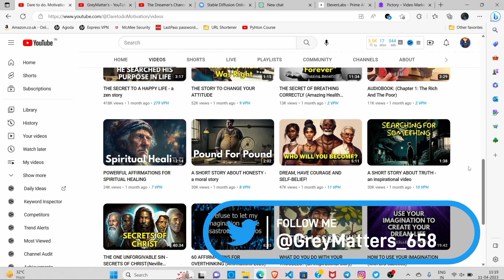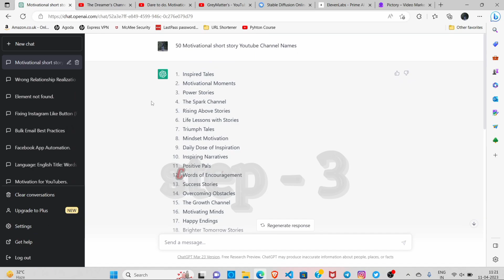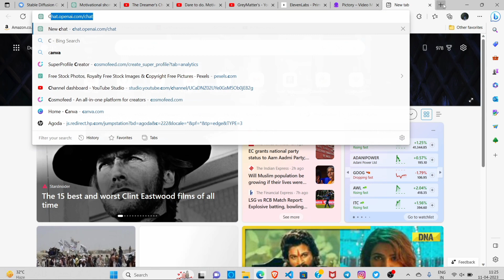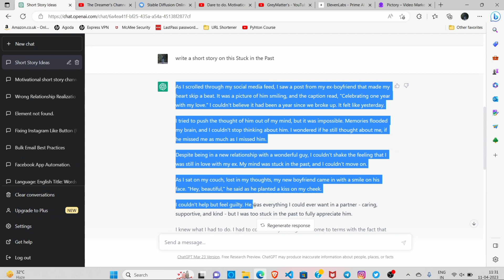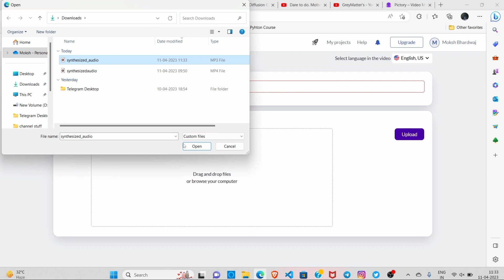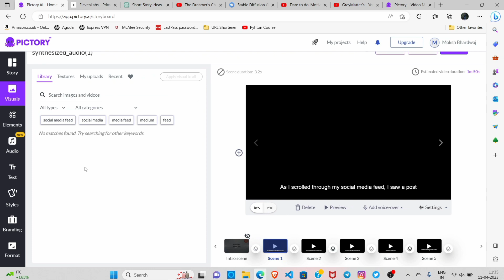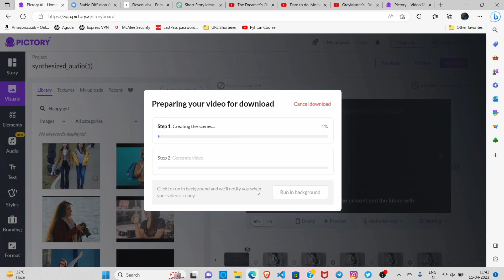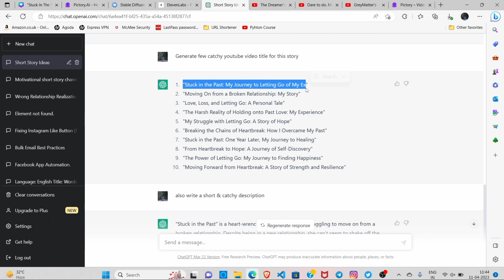Creating a Faceless YouTube Channel with AI: My Success Story & Tips for You!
Discover how I successfully built a faceless YouTube channel using AI technology! In this video, I'll share my journey, tips, and tricks to help you create and grow your own AI-powered YouTube channel without showing your face.
⏱Video Chapters⏱
0:00 Introduction
1:19 Step - 1: Create a YouTube Channel
1:26 Step - 2: Find Name for Channel
1:49 Step -3: Create Logo & Banner
3:26 Step - 4: Create Videos
7:12 Step - 5: Create Thumbnail & Title
8:29 Let's Play the Video I Made
8:42 Let's Upload Video to YouTube